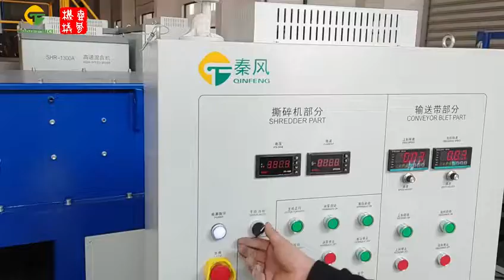Single Shaft Shredder for Waste Plastic CF-SS40100 | Shredding Equipment | Qinfeng Machinery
The CF-SS series single shaft shredder is available to recycle wide range of material such as plastics, paper, wood, ﬁber, rubber, organic waste a wide variety of non metallic materials.